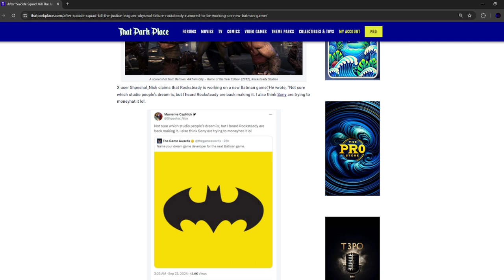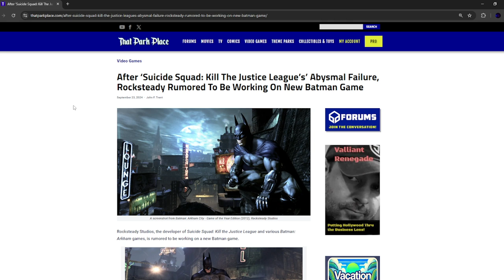Rocksteady Planning A NEW Batman Game After PATHETIC Suicide Squad FAILURE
It's reported that Rocksteady might be doing another Batman game. They are desperate after how bad Suicide Squad Kill The Justice League did. Sweet Baby Inc. is a plague to gaming.